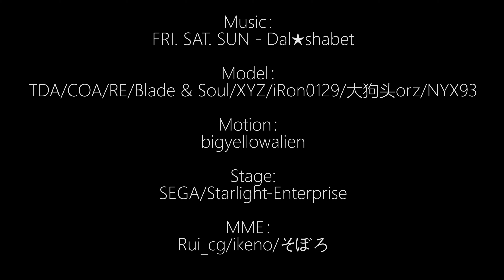【REPRINT MMD 4K/60FPS】Snow with Flower Yowane Haku - FRI. SAT. SUN PleaseRead!Description!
FRI. SAT. SUN - Dal★shabet

Model：
TDA/COA/RE/Blade & Soul/XYZ/iRon0129/大狗头orz/NYX93

Motion：
bigyellowalien

Stage:
SEGA/Starlight-Enterprise

MME：
Rui_cg/ikeno/そぼろ
!翻译会有误差，请一切与简体中文为准
!There will be errors in translation. Please refer to simplified Chinese
!翻訳は誤差がありますので、簡体字中国語に合わせてください。
!번역 에 오차 가 있 을 수 있 으 니, 모든 것 을 간 체 중국어 와 기준 으로 하 십시오.
-简体中文-
!!!版权说明!!!
这是转载于[bilibili]的视频，受[再肝剁手]的独家转载，获得【弱音】Tag和【洛天依】Tag，任何人未经许可禁止转载

希望您可以关注我的频道，您的支持是我转载视频的动力，再次感谢

I hope you can pay attention to my channel. Your support is the driving force for me to reprint the video. Thank you again.

-日本語-
これは「bilibili」の動画を転載したもので、「また肝臓を切り刻んで」の独占転載を受けて、「弱音」Tagと「洛天依」Tagを獲得しました。誰でも許可なしに転載禁止です。

私のチャンネルに注目してほしいです。ご支持は動画を転載する動力です。再度ありがとうございます。

-한국어-
이것 은 [Bilibili] 에 전 재 된 동 영상 으로 [再肝剁手] 의 단독 전 재 를 받 아 [Haku] Tag 과 [Luo Tianyi] Tag 을 획득 하 였 으 며, 그 누구 도 허가 없 이 전 재 를 금지 하 였 다.

제 채널 에 관심 을 가 져 주 셨 으 면 좋 겠 습 니 다. 제 가 동 영상 을 옮 기 는 동력 이 고 다시 한 번 감 사 드 립 니 다.